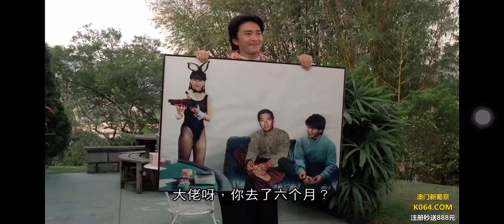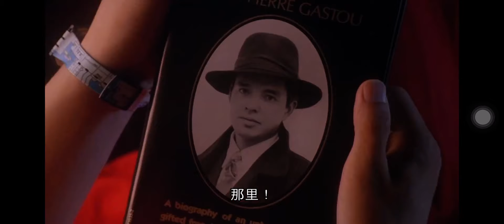God of gambler 2 movie part 1 赌侠2：上海滩赌圣 賭俠II上海灘賭聖 Best Actions Movie Stephen Chow Comedy filem lucu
Synopsis: Ah Xing (played by Stephen Chow) returned from his studies at the God of Gamblers. It happened that the unwilling army gathered five masters in Zhongnanhai for revenge. Although Long Wu (played by Xiang Huaqiang) helped, Ah Xing and his uncle (played by Wu Mengda) He was still sent to Shanghai in 1937 by Da Jun and others. After being separated from his third uncle, Ah Xing accidentally killed the murderer of Xu Wenqiang, and was able to get acquainted with Ding Li (played by Lu Liangwei), and stayed in Ding Li with his grandfather Chow Tai Fook (played by Wu Mengda). Beside him, Ding Li's girlfriend Ruxian (Gong Li) makes Ah Xing fascinated, but he doesn't know that she is the twin sister of the girl he likes, Rumeng (Gong Li). Yoshiko Kawashima wanted to control Shanghai, so Dajun and others frequently attacked Ding Li, and agreed that the outcome would be decided by gambling. Ah Xing escaped from the Japanese and finally caught up with the gambling. It's a mysterious figure named "Take a Tiger Tonight"...